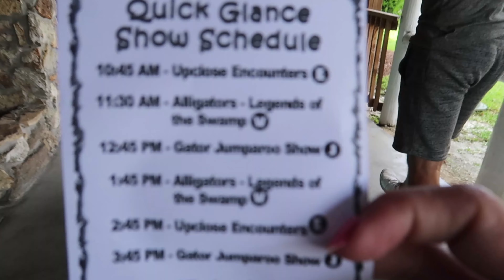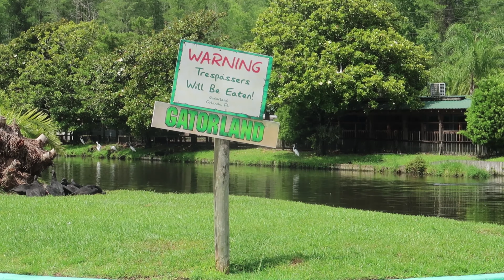GATORLAND ORLANDO TOUR & FEEDING ALLIGATORS | ORLANDO 11/17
WE HAD AN AMAZING TIME AT GATORLAND. GETTING TO FEED ALLIGATORS WAS AN INCREDIBLE EXPERIENCE.